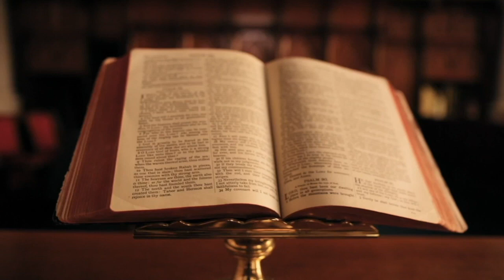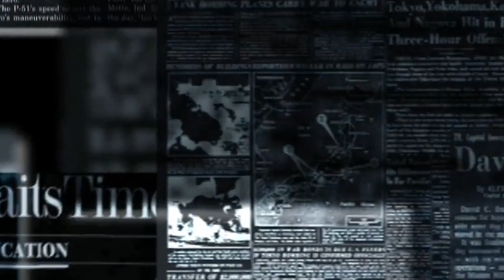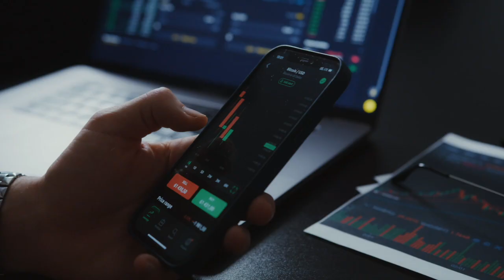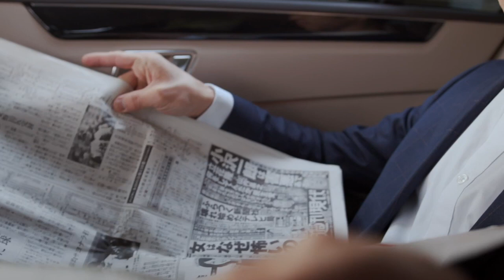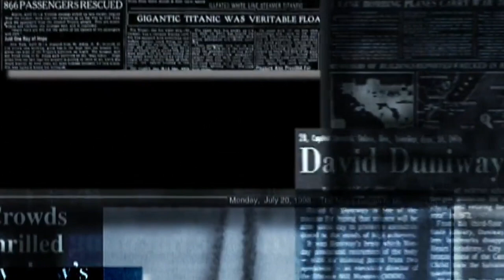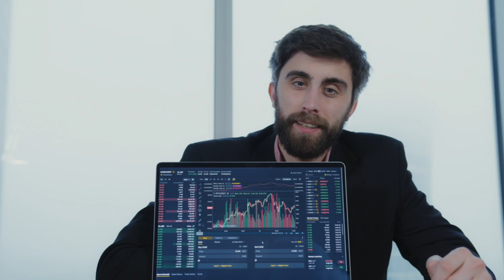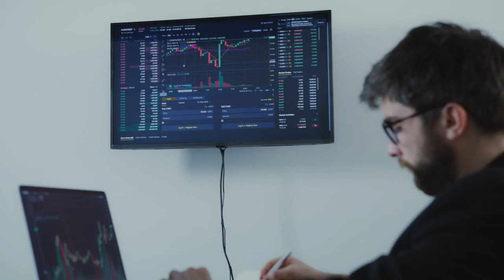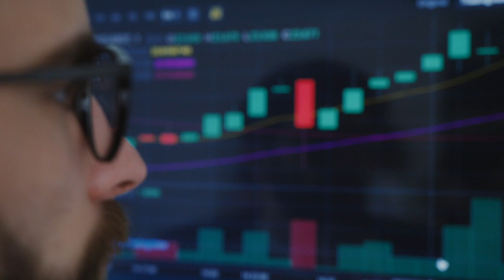SI PO PASTROHEN PARATË NË SHQIPËRI / PO KRIPTOMONEDHAT?